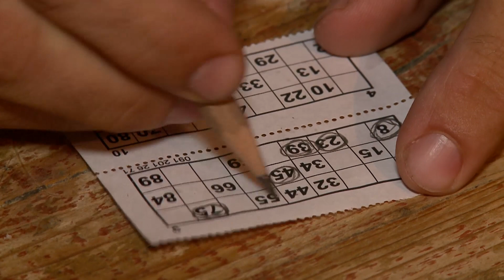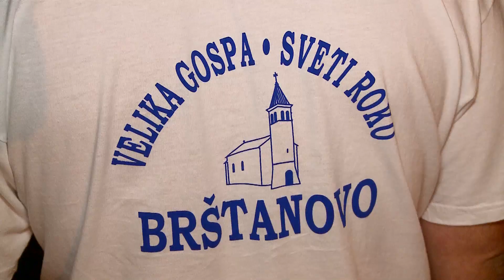zemlja čudesa - Brštanovo, ribarska fešta 2014.